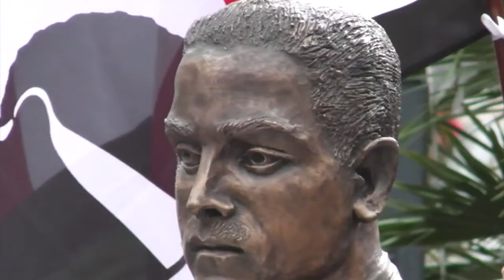Immagini dalla Baronia di Siniscola 74: inaugurazione della statua dedicata al Senatore Oggiano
In occasione della celebrazione della data di nascita dell'Avvocato Luigi Oggiano, 7 gennaio 1892, l'inaugurazione pubblica del monumento dedicatogli dalla città nella Piazza del Mercato (toponimo tradizionale).

A statue to celebrate the date of birth of Senator Luigi Oggiano, january 7 1892.
The ancient and well known name of the place is the Market Square.